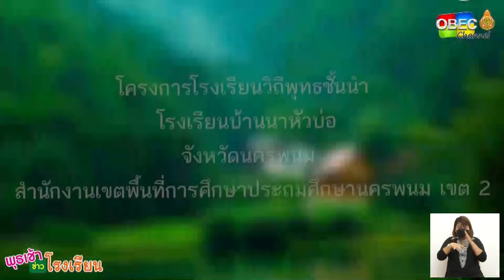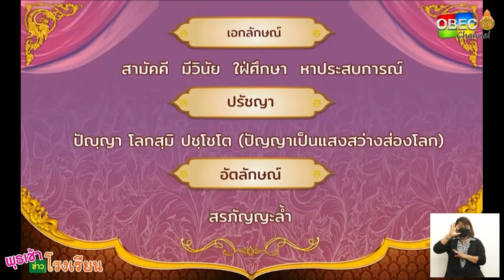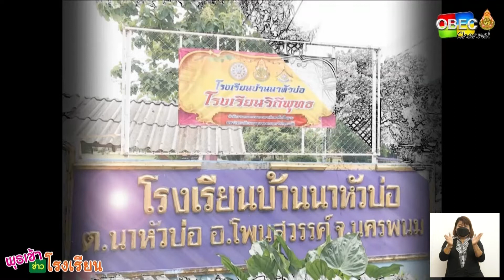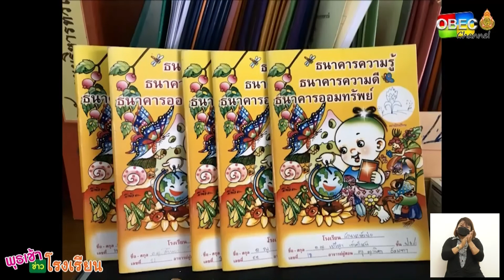รายการ พุธเช้า ข่าวโรงเรียน ครั้งที่ 7/2565 [Part 5/5] (วันที่ 23 กุมภาพันธ์ 2565)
รายการ พุธเช้า ข่าวโรงเรียน ครั้งที่ 7/2565 (วันที่ 23 กุมภาพันธ์ 2565)

▶️ โครงการโรงเรียนวิถีพุทธชั้นนำ โรงเรียนบ้านนาหัวบ่อ จังหวัดนครพนม สำนักงานเขตพื้นที่การศึกษาประถมศึกษานครพนม เขต 2